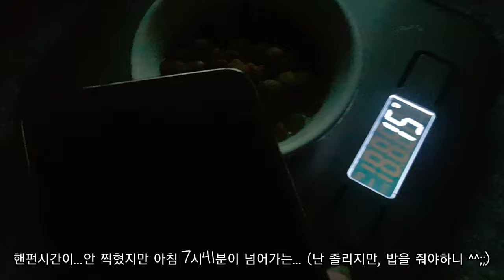시츄일기32🐶🍼강아지 아침은 이래 (shih tzu vlog)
사람딸 둘 강아지딸 둘🍼
딸부자엄마가  아기시츄 두찌랑 있는 오전시간을 영상으로 담아봤어요 ~^^

꾸찌둥이들 태어나기전엔 9시에 일어났는데...
이제는7시30분즈음에 일어나요 ...
늦게자고... 피곤쓰...
두찌가 6개월되면 다시 잠만보로  돌아갈꺼에욤 ㅋ